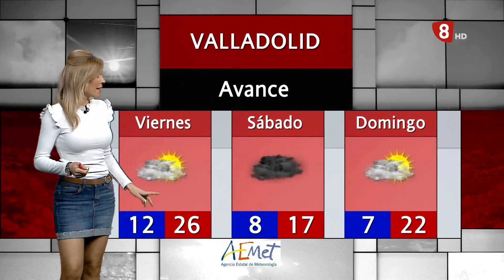El tiempo en Valladolid y provincia. Miércoles 19 de mayo de 2021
Buenas tardes, es miércoles 19 de mayo.
Nos encontramos bajo la influencia del anticiclón, con temperaturas muy agradables a mediodía aunque con viento de norte, lo que hace que los termómetros bajen un poco.
Mañana miércoles tendremos una jornada con cielos poco nuboso con intervalos de nubes altas.
Temperaturas máximas en ascenso que llegan hasta los 28º y mínimas sin cambios, entre los 5º y los 8º.
Vientos flojos variables.
¡Feliz miércoles!